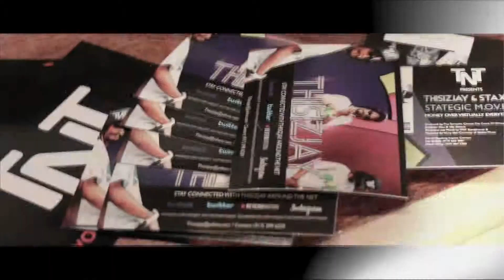KOLLECTIONFILMS/TNT PRESENTS THISIZJAY- LIGHT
ARTIST: THISIZJAY

SONG: LIGHT ...

LABEL: T.N.T E.N.T

DIRECTOR: J.MATTHEWS/KOLLECTION FILMS

EDITOR: SWANNIE GUNZ

FILM BY: KOLLECTION FILMS

GOOGLE US:

KOLLECTION FILMS

TNT

THISIZJAY

CAKESELLA